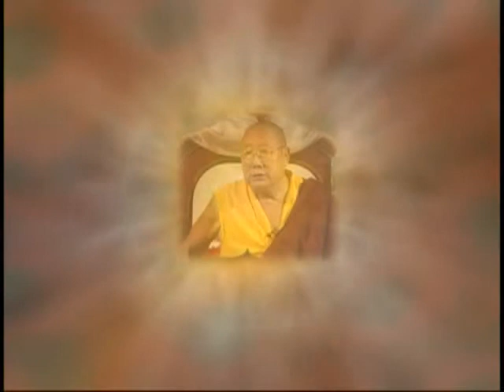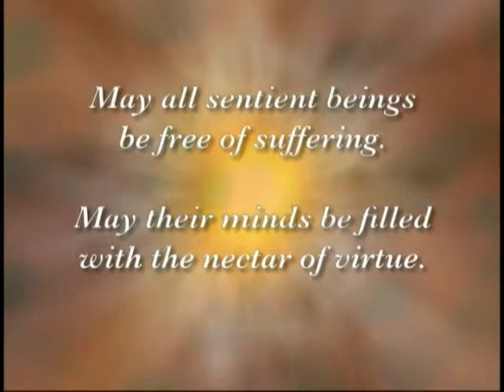Understanding Cause & Effect, by Jetsunma Ahkön Lhamo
What is karma? Jetsunma Ahkon Lhamo explains how the interdependence of cause and effect affects our lives. (JST 140)